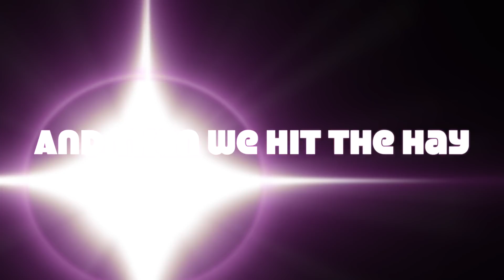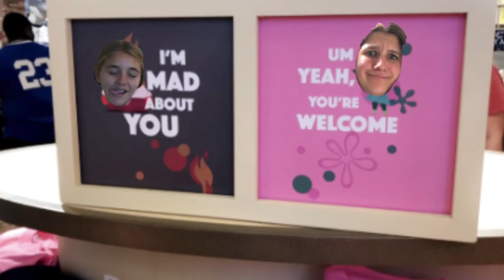SWEET 16TH IN DISNEY WORLD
HELLO DAPH & MAR FANS! first off we want to wish a very happy SWEET 16TH to our bff HMURPHS!! happy birthday sweet girl hope it was the bestest ever we LOVE you!! To our loyal fans: here is a look at our wild trip to Disney world! 16 hours, 5 parks, 1 day... it was CRAZYYYYY and super awesomesauce!!! This trip was soo fun and we did so many silly things. Sure daph & mar have been to an airport together **REUNITATION VLOG** but daph & mar on a plane together!?! new territory baby! so WATCH THE VLOG and see what happens!!! Thank YOU for being a fan and subscriber, be sure to tell allll your friends about us because GIVEAWAY at 100 subs!! don't forget to LIKE and SUBSCRIBE, we LOVE YOU ALL! xoxo daph & mar